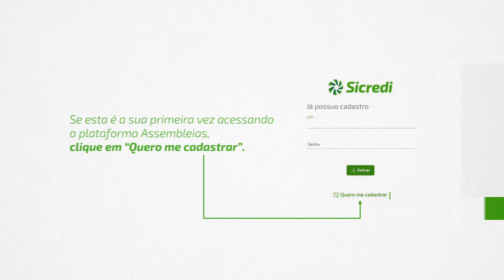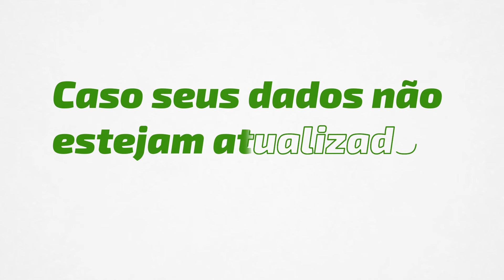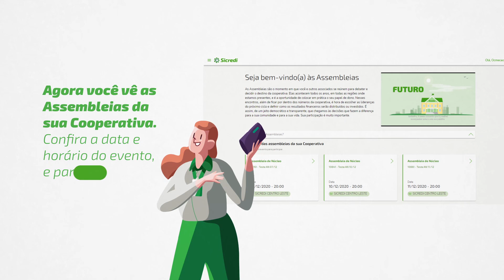Como se cadastrar na Assembleia Digital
Esse tutorial te ajuda a fazer o credenciamento para acessar a plataforma das Assembleias 2021, que serão 100% digitais.